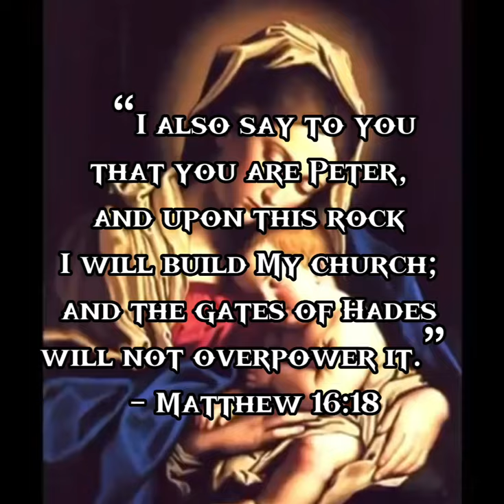Who Founded your Church? (Edit)